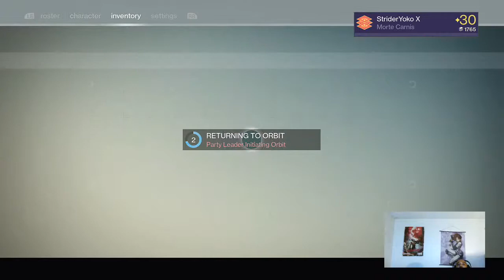Vault Of Glass - 4 / 4